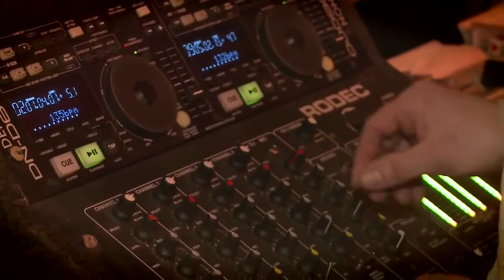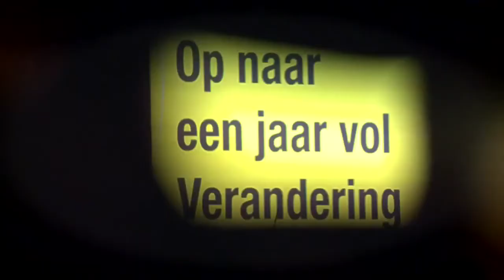Het traditionele nieuwjaarsfeest van de N-VA lokte zaterdagavond 10-01-2015.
Het traditionele nieuwjaarsfeest van de N-VA lokte zaterdagavond vijfduizend leden en sympathisanten naar Flanders Expo in Gent. In zijn toespraak legde voorzitter Bart De Wever de nadruk op het belang van de verkiezingen die eraan komen. Want op 25 mei 2014 zullen we een keuze maken die bepalend zal zijn voor de toekomst: verder aanmodderen in het PS-model, met het meest asociale beleid dat je kan voeren, of durven kiezen voor de verandering van het N-VA-model. "Het Belgische recept van Di Rupo -- niet besparen, het geld sneller uitgeven dan de economie kan groeien en meer belastingen -- is het recept voor rampspoed", aldus De Wever. "Het is tijd voor een ander beleid. Het is tijd voor een ander land. Wij hebben nood aan verandering. Verandering om terug vooruit te gaan." N-VA-Kamerlid Peter Dedecker trapte vervolgens de fantastische fuif af met een nummer van de Vlaamse groep School is Cool. Want ook het onderwijs in Vlaanderen is een van de prioriteiten van de N-VA.